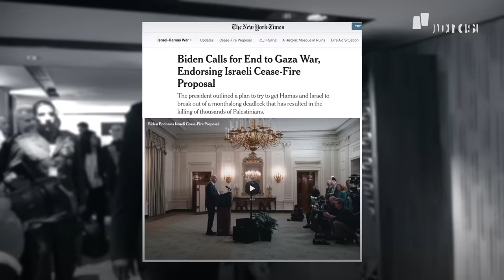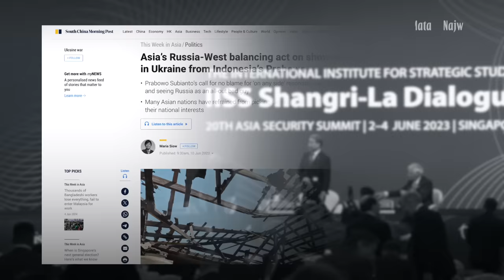Prabowo di Panggung Dunia: Bicara Israel-Palestina dan Ukraina-Rusia | Mata Najwa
Empat bulan jelang pelantikan, presiden terpilih Prabowo Subianto bersiap dengan transisi pemerintahan. Termasuk merespons berbagai isu dan peristiwa internasional.

Salah satu langkahnya, hadir dan berpidato di perhelatan Shangri-La Dialogue 2024. Di forum ini, Prabowo bertemu beberapa menteri pertahanan negara lain, dan secara khusus diminta bertemu oleh Presiden Ukraina, Volodymyr Zelenskyy.

Lewat forum ini, Prabowo Subianto kembali menyuarakan dukungan Indonesia untuk gencatan senjata permanen dalam konflik Israel-Palestina dan juga Rusia-Ukraina.

(Narasi)